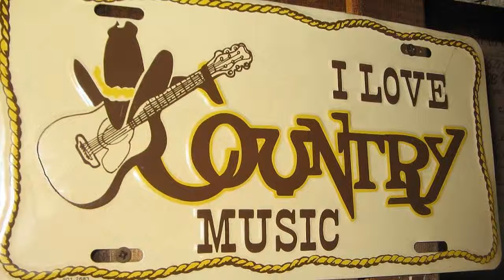Billy Parker - Thanks E T Thanks A Lot